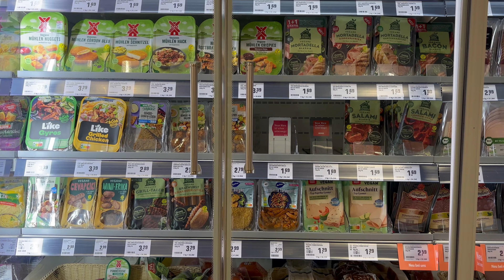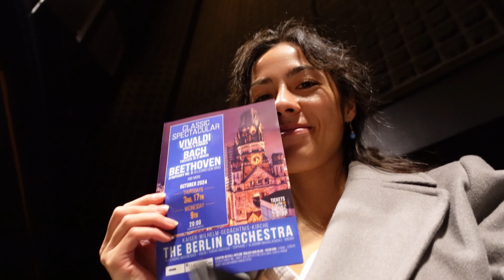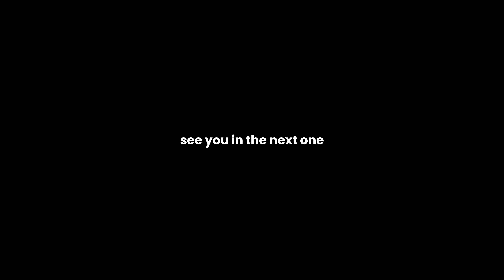Life in Berlin | concerts & cake, meeting new friends, learning to follow your intuition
Welcome back liebe zuschauer ✨ here's another week in the life, but this one was sprinkled with lots of serendipitous moments that reminded me just how magical life can be. Some throwback footage and full circle moments in this one. Watch till the end for a little comment prompt - I would love to hear your responses! All 500 of you 😊

If you’re looking for a cheaper/better way to get around the city, try out Swapfiets:
➤ Get a FREE month with Swapfiets bike membership (Є 20 discount) when you sign up using my code.
➤ Easy sign up & cancellation anytime.
➤Works in Berlin and most major cities in Europe

➤ Sign up to get 20 FREE bonus credits - that’s a whole month of classes & studio access
➤ Get access to 10,000+ studios, gyms, and wellness activities with just one membership
➤ Works internationally and all across the U.S

❣️ *Self-Care Essentials*
My favorite facial cream for sensitive skin
Embryolisse Makeup Primer & Moisturizer
Grace & Stella Under Eye Patches (vegan)
Deep Tissue Massage Gun
the BEST Essential Oil Diffuser

🧳 *Travel Gear*
For packing your life into one suitcase
Best carry-on travel backpack
My favorite gym bag
Toiletry organizer

📸 *Tech Gear*
The camera I use
The microphone I use
Tripod / Shooting Grip
Hard Shell Case for ZV-1 Sony Camera